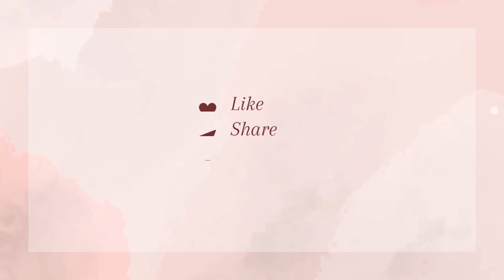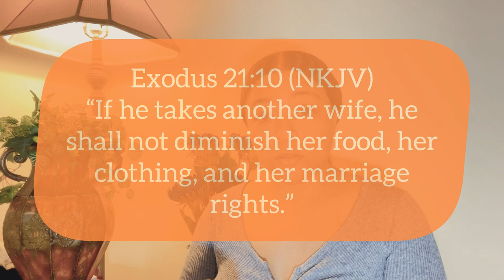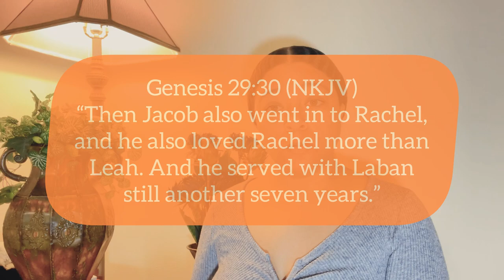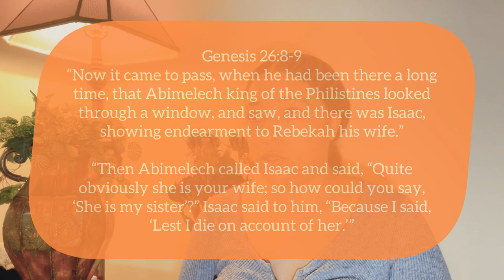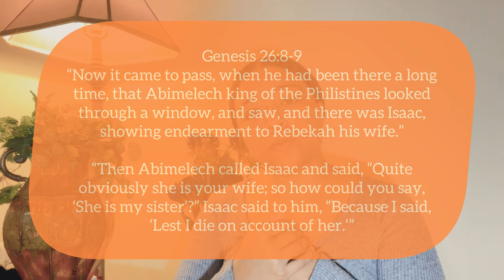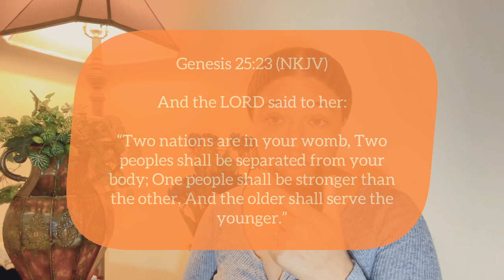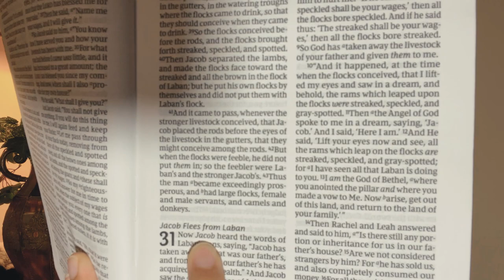ESAU Be Hungry & Hairy • LEAH Trying To Outshine RACHEL Through Childrearing & More! | Vessel Talks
Wwhhheeewww twin be getting on my nerves!

Plus through this video the precepts of the following people come to life in a current way as the trend that I have noticed these family members are just like the ones we have today. Nothing new under the sun! Enjoy!

1.Leah
2.Rachel
3.Abraham
4.Sarah
5.Rebekah
6.Laban
7.Isaac
8.Jacob
9.Easu
10.Personal Example By Me